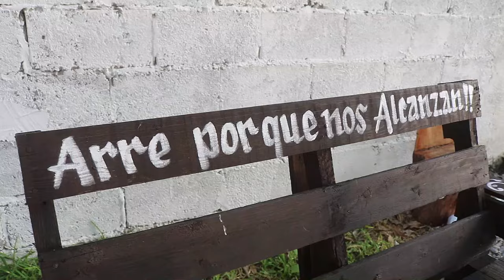1° PARTE 22 JUNIO XV AÑOS EMMANUEL EJ SAN RAFAEL LLERA